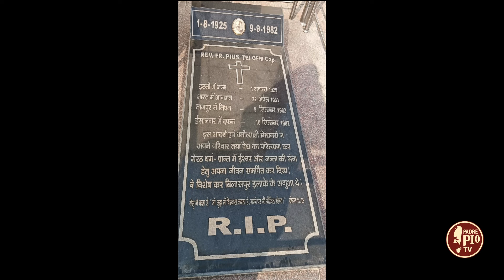Dall’Africa all’India, la missione che unisce i fratelli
Collegati con lo studio fr. Raffaele Mangiacotti, fr. Antonio Di Mauro, suor Francesca Sarcià, superiora generale della Congregazione delle Suore di Sant’Anna